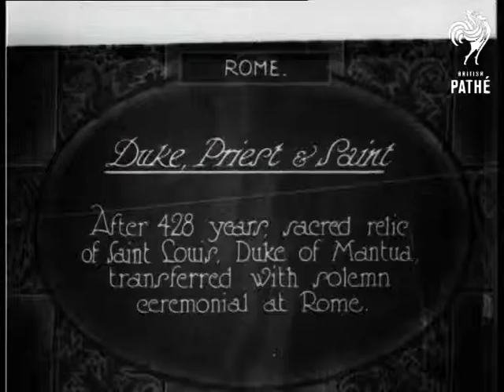Duke, Priest And Saint (1927)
Item title reads:  "Duke, Priest and Saint. After 428 years, sacred relic of Saint Louis, Duke of Mantua, transferred with solemn ceremonial to Rome ."

Rome, Italy

A group is ready to proceed, including two boys dressed in 16th century costume. The ornate glass casket containing the relics are lifted shoulder high and carried in a street procession, followed by pennant carriers. There is a policeman in the foreground. The casket is carried inside a church building, and proceeds up the aisle amid the crowded gathering.
 FILM ID:664.33